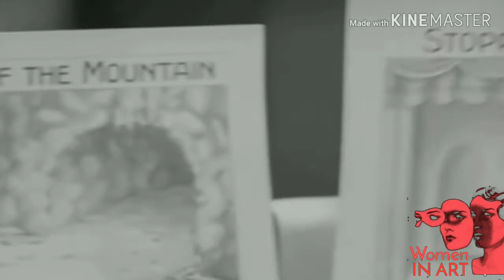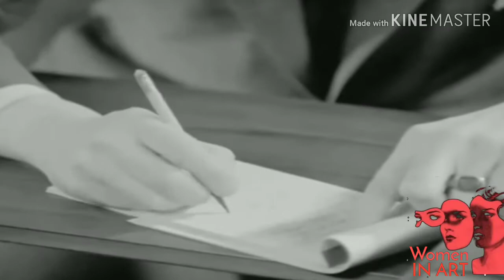Betty Boop's Rise to Fame is a 1934 Fleischer Studios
Plot Edit
In a live action sequence, a reporter interviewing Max Fleischer asks him about Betty Boop. Max obligingly draws Betty "out of the inkwell" and asks her to perform a couple of numbers. Song and dance numbers from Stopping the Show, Betty Boop's Bamboo Isle, and The Old Man of the Mountain are used.[1]

In the end, Betty jumps back into the inkwell, accidentally splashing ink into the reporter's face

Directed by
Dave Fleischer
Animation directed by:
Myron Waldman (uncredited)
Produced by
Max Fleischer
Starring
Featuring the voice talents of:
Mae Questel and Bonnie Poe as Betty Boop
Cab Calloway as the Old Man of the Mountain (archival)
Maurice Chevalier as himself
Max Fleischer as Himself
(all uncredited)
Additional voice talent:
Mae Questel as Billy Boop and Franny Brice (both archival roles, uncredited)
Animation by
Uncredited character animation:
Lillian Friedman Astor
Al Eugster
Shamus Culhane
Thomas Johnson
Color process
Black-and-white
Production
company
Fleischer Studios
Distributed by
Paramount Pictures
Release date
May 18, 1934
Running time
9 mins
Language
English